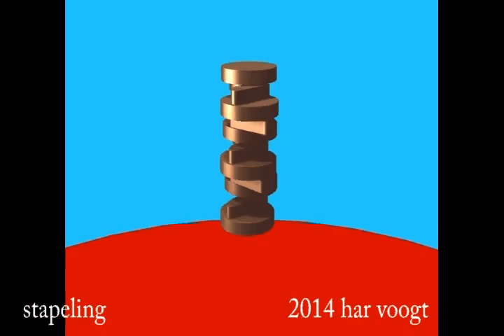stapeling 015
Kinetic Art